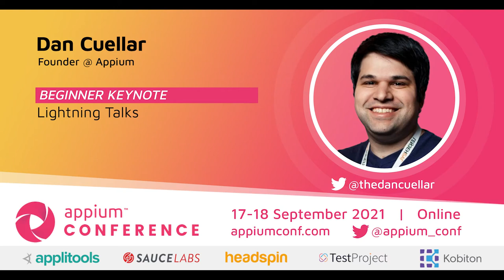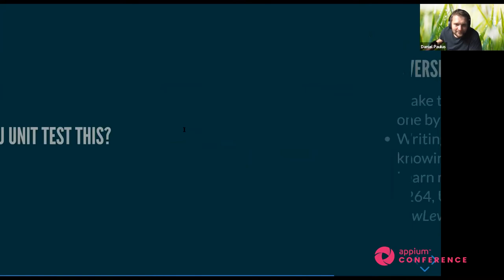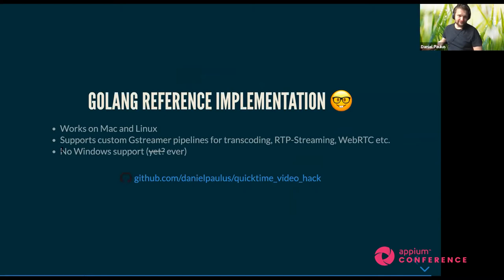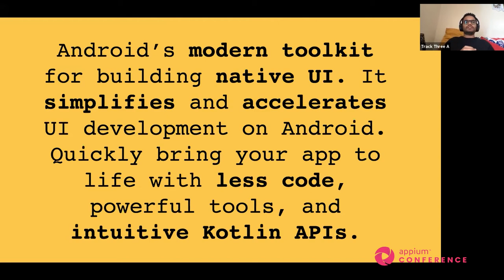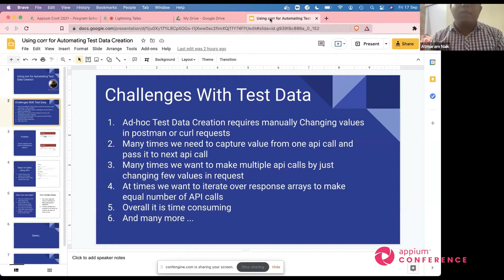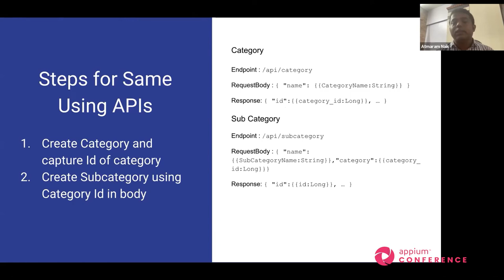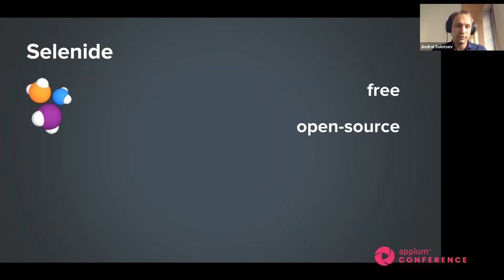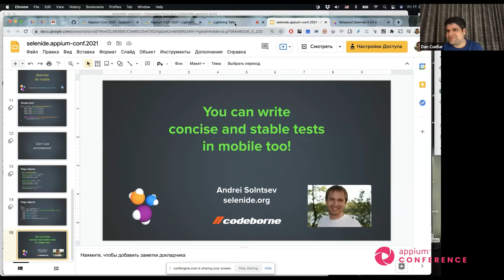Lightning Talks presented by Dan Cuellar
Dan was selected to speak at Selenium Conference 2012 in London about an entirely different topic. As part of his presentation, he showed off iOS Automation using Selenium syntax to demonstrate writing platform-agnostic tests that use separate platform-specific page objects with a common interface. To his surprise, the cool test architecture would take a backseat to the spectacle of iOS tests running like WebDriver tests. Several people suggested that he give a lightning talk later in the conference to explain exactly how it worked.

On the second day of the conference, Dan stepped up on stage to give the lightning talk. Jason Huggins, co-creator of Selenium, moderated the lightning talks. Dan experienced technical difficulties getting his presentation to load, and Jason nearly had to move on to the next lightning talk. At the last moment, the screen turned on and Dan jumped into his presentation. He explained the details of his implementation and how it worked, begged for contributors, and in five minutes it was over. The crowd applauded politely, and he left the stage.

If we look at how Appium came into existence, lightning talks are a very important part of this journey. Hence at Appium Conf, we would like to dedicate a full session with all attendees on Lightning talk.